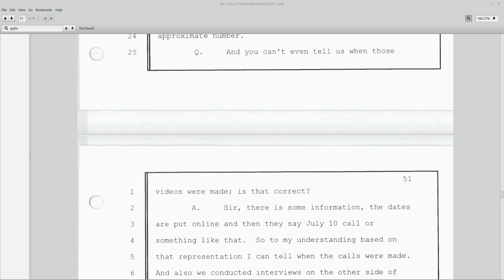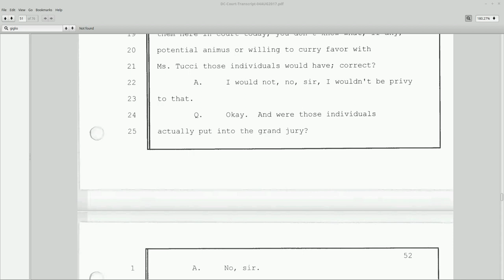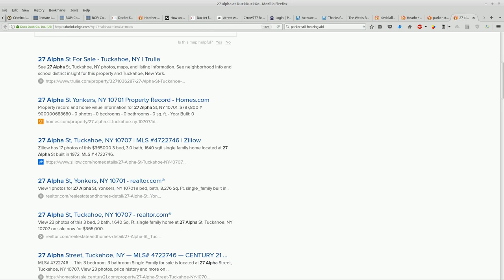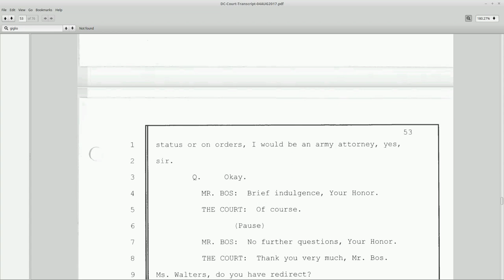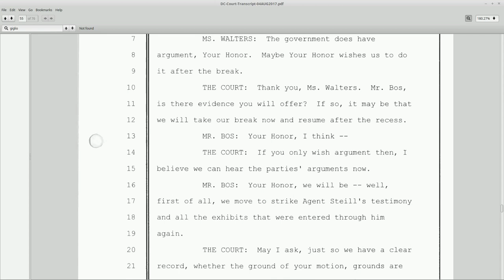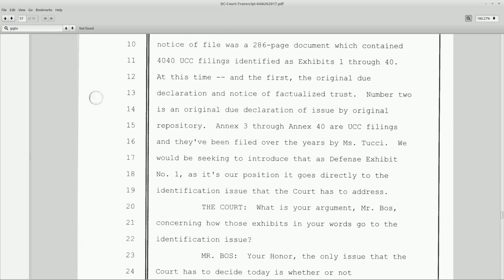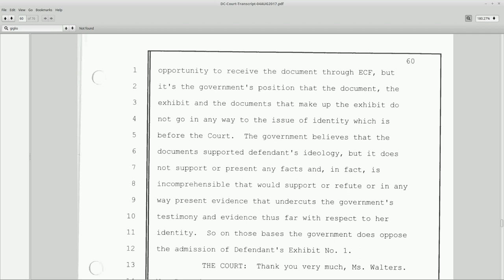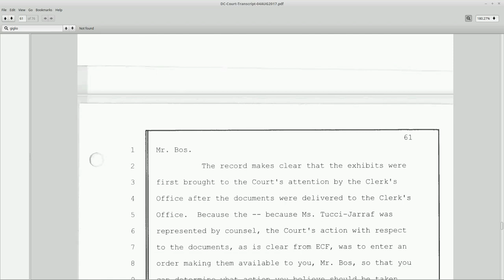Reading aloud: HATJ Identity Hearing Transcript: Parker Steill is still in the ARMY:Part 6 p 50-62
Hey Servicemen and women, what does "27 alpha" mean to you?  email is below...

More of the same types of observations.
More info on Parker Steill, He's still in the ARMY, pros. atty, def. atty, judge, JAG, identity theft expert, .I wonder what's next on this list.

without prejudice
All my Love,
Dani